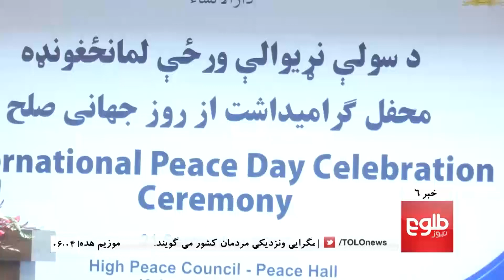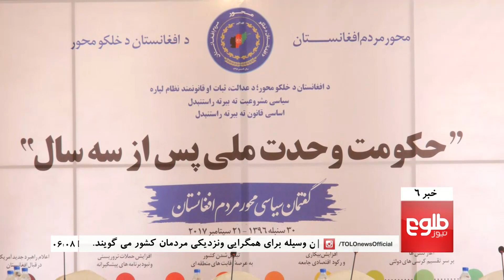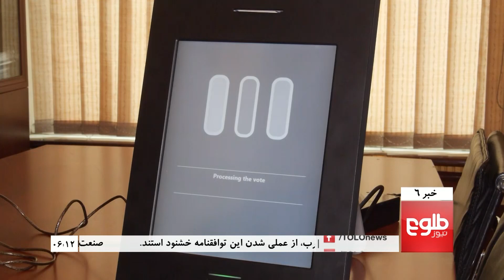TOLOnews 6pm News 21 September 2017 / طلوع نیوز، خبر ساعت شش، ۳۰ سنبله ۱۳۹۶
Trump Meets Ghani, Praises US And Afghan Troops, Watchdogs Accuse Govt Of Not Having A Solid Anti-Graft Policy, Ghani Upbeat About Winning The War In Afghanistan

دیدار غنی با ترمپ در حاشیه نشست سازمان ملل در نیورک، رییس شورای عالی صلح به طالبان: به فکر ایجاد امارت نباشیدو دو دسته‎گی کمیسیون انتخابات؛ مخالفان با داوطلبی مقید موافق نیستند